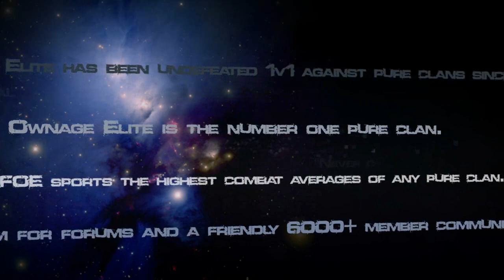[Foe] 13l00dystr Pk Video 4 - 99 Strength 94 Magic -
Stats:
[81 Combat]
60 attack
99 Strength
4 Defence
93 Range
44 Prayer
94 Magic
93 Hitpoints

 ♪ ♫ Music ♫
Dead by April- Losing You
The Getaway Plan - Where the City Meets the Sea

All Editing done by me.

- - - - - - - - - - - - - - - - - - - - [FOE] Links - - -

All music used in our videos is purchased or royality free.

- - - - - - - - - - - - - - - - - Related Tags - - -
Runescape bs bh pking bounty hunter pking bountyhunter bs bh rs runescape jagex ltd upload videos p hat purple clans runescape di rs elvemage kids ranqe Bluesayan soz owned defil3d elf mage pka i ayzee i joshinator48 eazy e369 wildy owns1 spanjol 91 rs runescape pking p2p f2p member bh bounty hunter team cape rs jagex range of ish pk vid 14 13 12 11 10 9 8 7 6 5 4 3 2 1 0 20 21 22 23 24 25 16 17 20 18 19 jagex rs 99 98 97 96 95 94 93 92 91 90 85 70 magic mage str strength ranging range magic hp hitpoints josh rs max andrew goner rune wildyowns1 tupac ignore this rs dis jagex songs music rock rap hiphop bs bh bounty hunter pking bh pking runescape wild gone wildy gone never coming back jagex dueling vid range of ish dueling vid i vmser i i ayzee i defil3d kids ranqe elvemage i kasoy i fuzzy002005 zezima uloveme the old nite passed away died runescape cancer jagex views comments subsribe coventry uk england msn jagex pk vid bounty hunter range of ish pk vid 13 bounty hunter pking vid rs jagex p2p magic f2p p2p zezima kdis ranqe soz owned ishybadboy ishybadboy range of ish dark bow bh bs not bounty hunter rs 1 def defence 1 bloodhoun34 bloodhoun rif tiny pupet elvemage elvemage elvemage pk vid 1 Nercychlidae elvemage Elvewatford on youtube is elvemage and his name Wolfex16!KIDS RANQE PURPLE 0WNZ ZEZIMA N0VALYFE PHAT LURE OWNAGE WILDY WILDERNESS ELVEMAGE ELVEMAGE PKING RUN3 4RR0WPK OWNAGE MAIKEL PRO EVO BLOODHOUN34 KIDS RANQE KRAZYFAKEN PKER PKING INTIATE PURE 99 STR MAGE RANGE OBBY MAUL WICKED MAUL FIRE CAPE P00NAGE I KASOY I ELF MAGE PKA OBBY MAUL MAULER EDGEVILLE POONAGEkids ranqe elvemage purple 0wnz bloodhoun34 runescape pking wild pker ownage zezima phat lure KIDS RANQE PURPLE 0WNZ ZEZIMA N0VALYFE PHAT LURE OWNAGE RUNESCAPE WILDY WILDERNESS ELVEMAGE ELVEMAGE RUNESCAPE PKING RUN3 4RR0WPK OWNAGE MAIKEL PRO I MAHATMA I EVO BLOODHOUN34 KIDS RANQE KRAZYFAKEN RUNESCAPE PKER RUNESCAPE PKING INTIATE PURE OWNAGE LURE PHAT 99 1337 PWNAGE PKING PKERS PK PARTYHAT ZEZIMA N0VALYFE RUNESCAPE WILDY BARRAGE ANCIENTS LURING FROSTYDAPKER JETCHIMP BLOOD S I Mahatma I, Stonecoldpkr,P0ke N Die2, Sourpatchk1d, Krazyfaken, Kids Ranqe , 1 Pure Devil, Evilsexc, Dizzy Mauler, FOE: FoeTube Final Ownage Elite FOE #1 Pure Clan Bonesaw Pk Cha0s Pur3 Fear Figment Blood Anthem Outofrange10 Evil X Killa Uae X Killer Uaex V Jad uaexonfire U A E X Pker Aka Purity Astroranger1 W0rst 1 Y3t X0 Plox U X0 Unspeaking Pur3strgod X God Rage X I Xx Xx Xx I Barrage K0 R4p1dz R 4 P 1 D Z Evilsexc Evilsxc 1 Pure Devil I Meleed I 6th Outlaw Omg Battle Devil Jr Vlooieneuker Gf Mike P_K_E__D__U Pked U Ur_P_K__E_D Ur Pked Said Suhu M1ni Sn1p3r I Contr0lz I Boss Vly I Pk Mods I Hunt Godlink I Xo Xo I Il P0on3d Il Z7 Bl00dy Z7 Pk Erno Tuo Morte New Recruits Shiny Bl00d Range 0wnz 0Dragonsama5 X Pwnz0r X R3v3nged